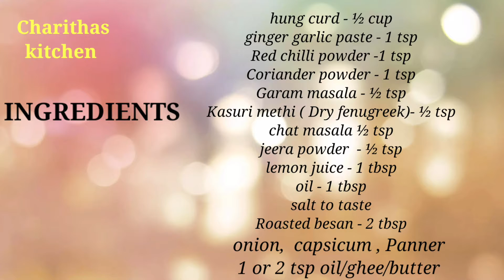Restaurant style PANEER TIKKA ||Simple and easy evening snack recipe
Panner Tikka